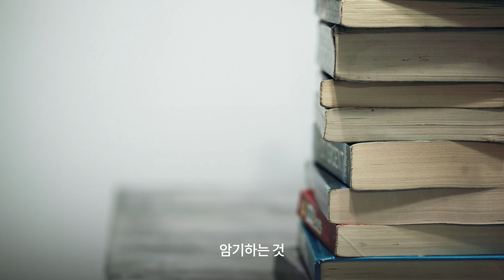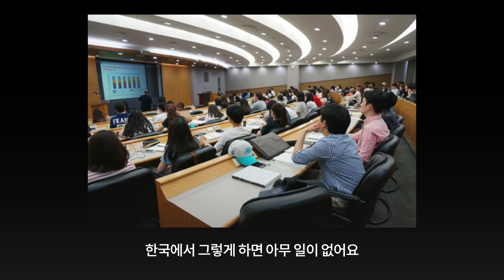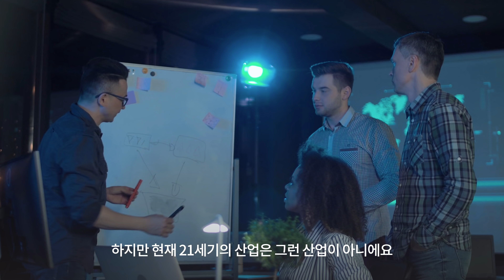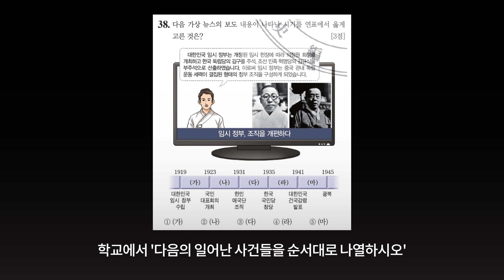전교 꼴찌 출신 스탠포드 교수의 교육 이야기 | 스탠포드 교육대학원 부학장 폴킴 [리얼밸리 시즌 2 EP 03]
스탠퍼드 교육대학원 부학장이자 CTO인 폴킴 교수님의 이야기를 아티클로 만나보세요!

인천에서 초, 중, 고등학교를 나왔다고 했는데 매번 꼴찌였으나 세계 제일의 명문대학교 중 한 곳이자 실리콘밸리의 중요한 인재 공급원인 스탠퍼드 대학교의 교육대학원의 부학장이자 CTO가 되기까지의 이야기를 다뤄봤어요

- 폴킴 교수님이 교육에 대한 답을 찾아가는 과정
- 폴킴 교수님이 생각하는 좋은 교육, 미래의 교육
- 질문의 중요성

등에 관한 이야기를 담아왔습니다.

재미있게 봐주시고 궁금한 점이 있으면 댓글로!
제 일상과 평소 생각이 궁금하시다면 아래 계정을 팔로우 해주세요!

[주제별로 보기]
00:00 인트로
00:48 온라인 강의를 진행한 이유
03:03 학창 시절
04:45 교육에서 중요한 가치
05:53 한국 대학과 미국 대학의 차이점
07:22 최근 한국 교육에서 눈에 띄는 점
08:15 질문의 가치
09:42 실리콘밸리의 교육 문화
10:17 마지막 한 말씀